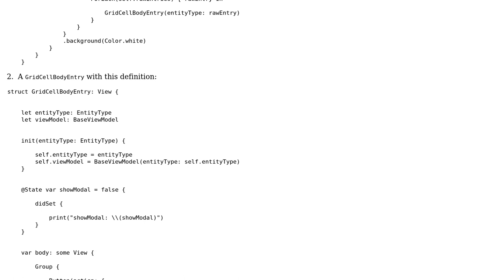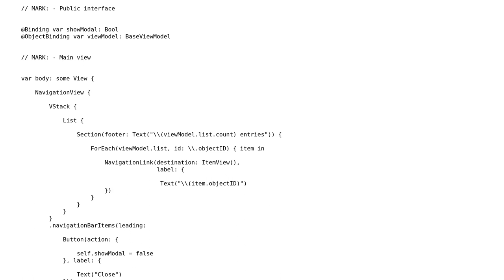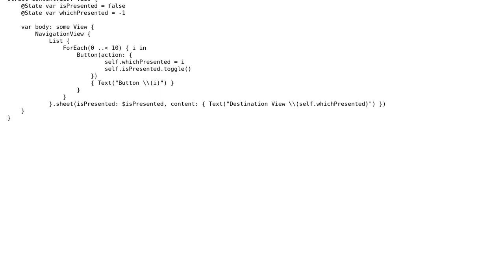.sheet: Shows only once and then never again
With thanks & praise to God, and with thanks to the many people who have made this project possible! You are responsible for your own actions.